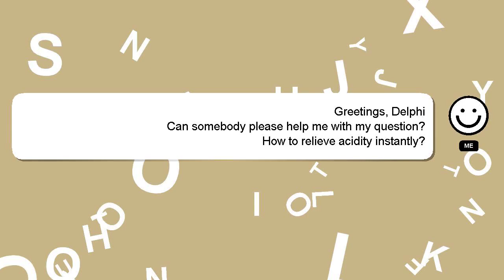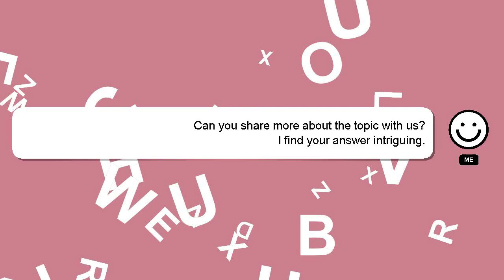How to relieve acidity instantly?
An introduction to myself in a few words, Good day, I am Delphi. I am at your disposal to help you with any questions you have. - How to relieve acidity instantly?

Don't hesitate to leave a comment or start a chat if you have a more specific question. I will express my appreciation for your answer by 'hearting' it.

*2 What we are experimenting :*